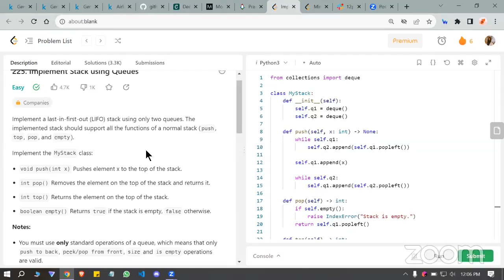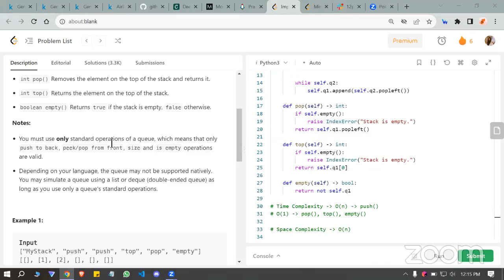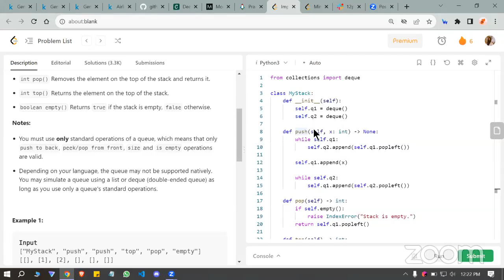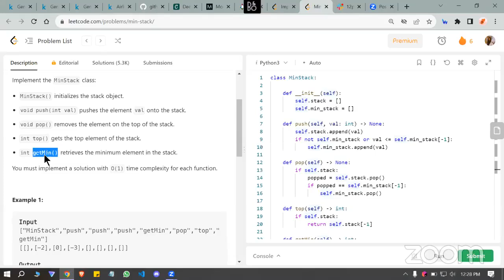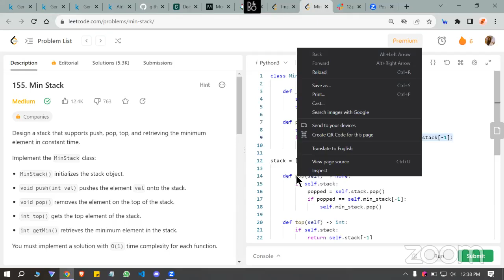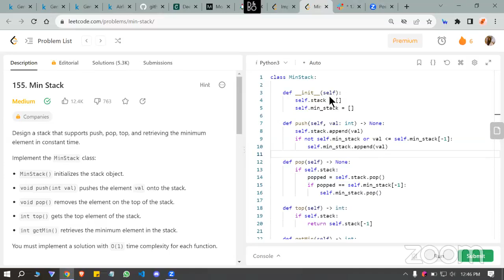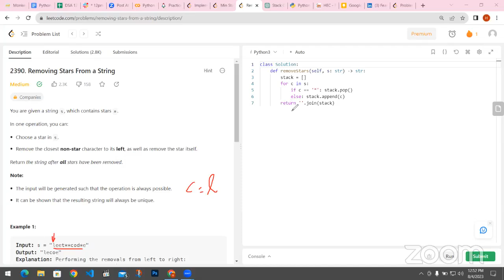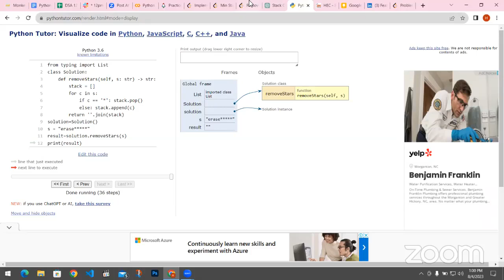12PM Data Structures and Algorithms || Part 2